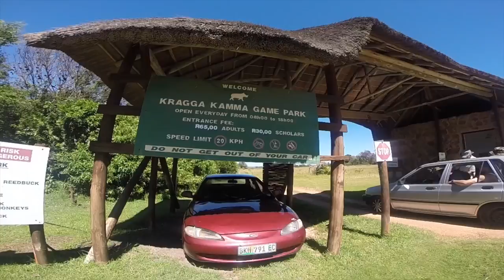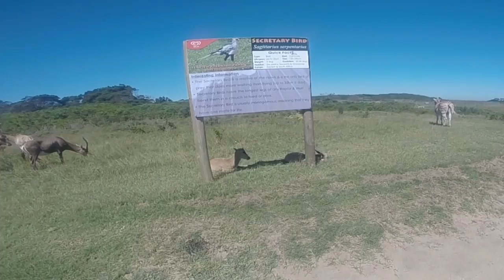1ST GAME PARK DRIVE IN SOUTH AFRICA | February 8, 2015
Hello there!
During my 3rd weekend in South Africa, we had an amazing time checking out wild animals at game reserve parks. A game reserve park is a safari you can drive through using your own car! We visited Kragga Kamma & Seaview Lion Game Park.

Enjoy the game drive!

» Directed & Edited By: Mynhan Ann

» Music
Golden Coast - Break My Fall

Odesza - Sun Models ft. Madelyn Grant